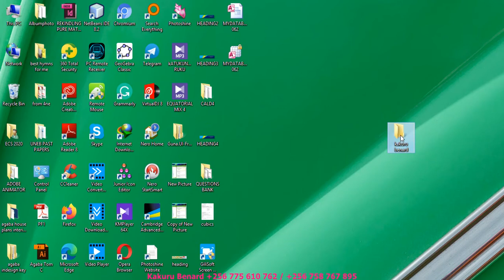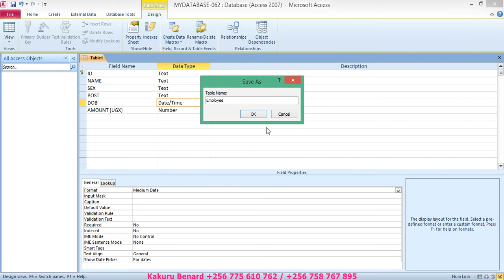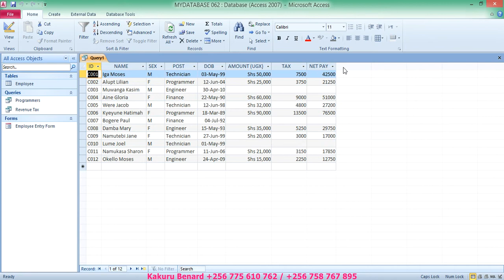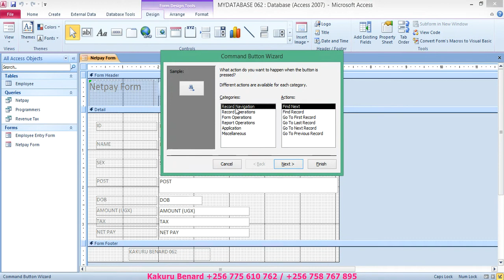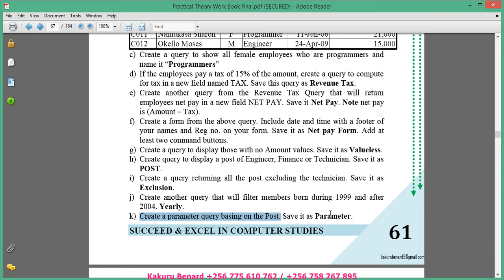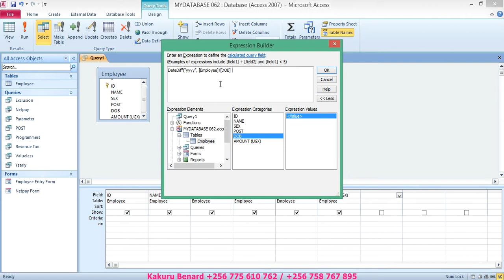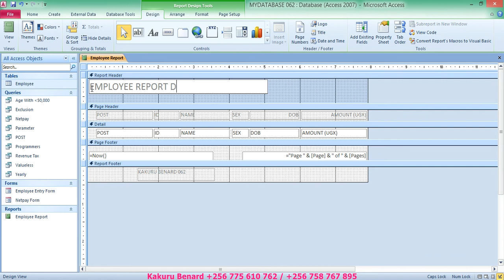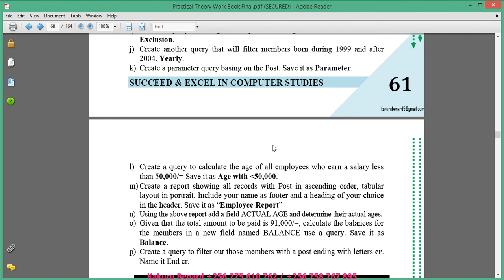Database Lesson 4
More Video Lessons On Database Access By Kakuru Benard